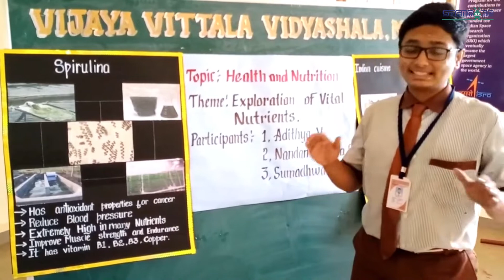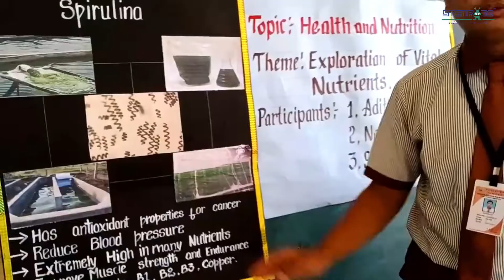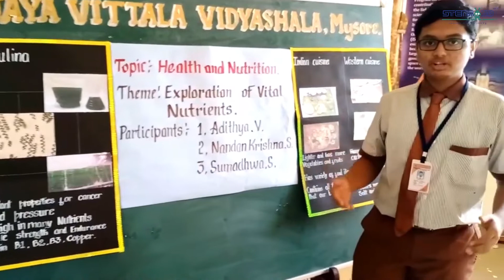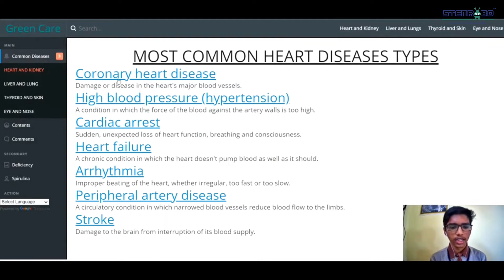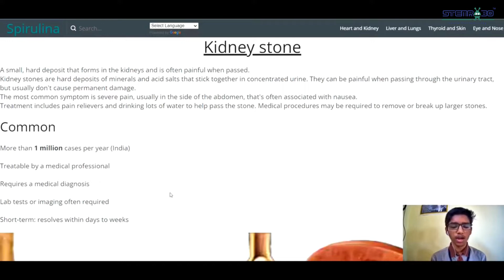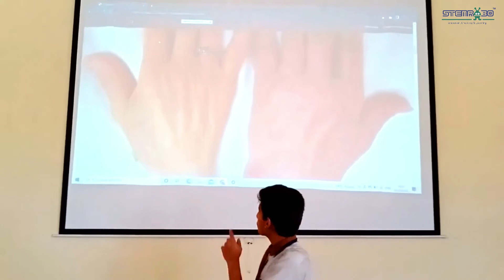Exploration of Vital Nutrients | Vijay Vittala Vidyashala Mysore | ATL Marathon 2021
Here are the students of Vijay Vittala Vidyashala from Mysore, Karnataka beating all the odds and working on real-life projects which are helpful to our society.

We feel glad that students understand the challenges and are ready to come up with a great solution through the Atal Tinkering Lab and bring STEAM education to their daily learning.

The students are explaining their projects.

Project Name:  Exploration of Vital Nutrients